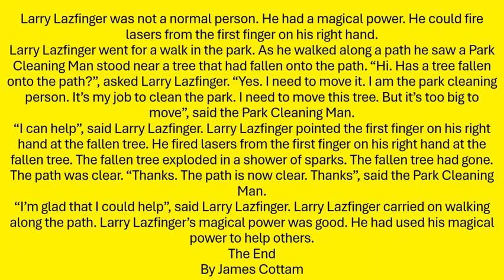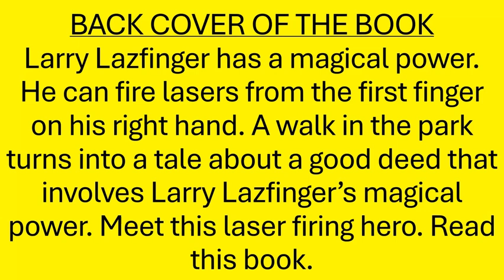"LARRY LAZFINGER STORY 1" (3rd of June 2024 ONLINE BOOK.)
This is the first LARRY LAZFINGER story. This hero can fire lasers from the first finger on his right hand. This story tells the tale of how Larry Lazfinger helped a Park Cleaning Man in a park. It is the opening story in the Larry Lazfinger story series. This story has a realistic and serious style with comical/goofy aesthetics of how things simply blow up unrealistically when Larry Lazfinger fires his lasers at them. This comedy/goofy laser effect aesthetic is part of the story's serious/comedy style. The actual reason for this comedy/goofy laser effect is that Larry Lazfinger's magical power simply blows up anything that he fires lasers at in a comedy way as part of the nature of the magical power. It has a comedy/goofy blowing up effect aesthetic as part of it's aesthetics of magic. If Larry Lazfinger wants to blow something up that he fires lasers at then it will simply blow up, but in a comedy/goofy and unrealistic way.